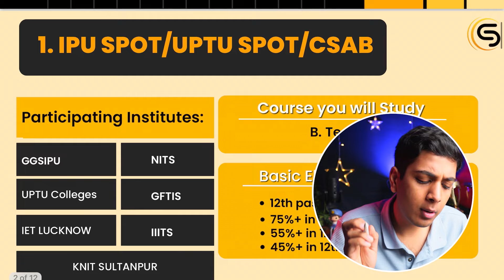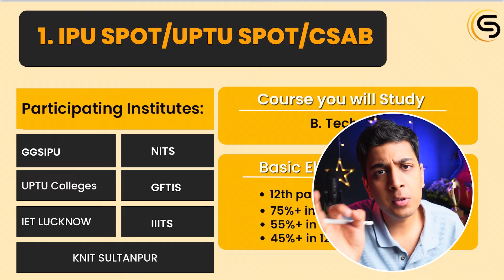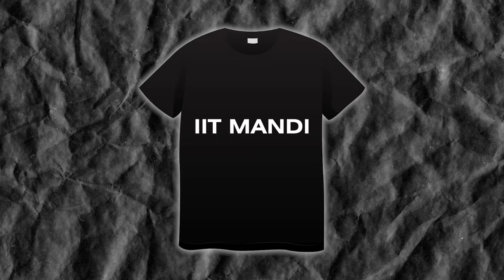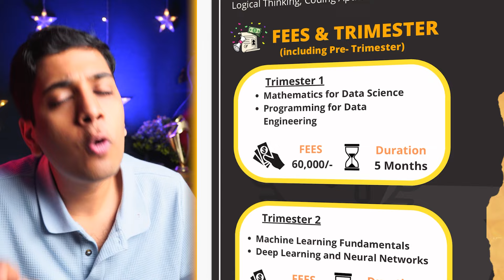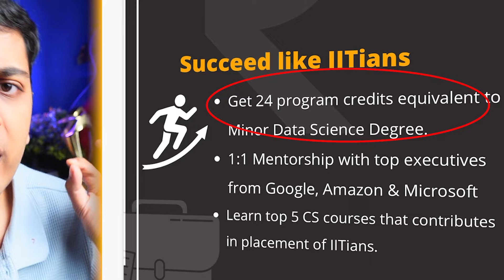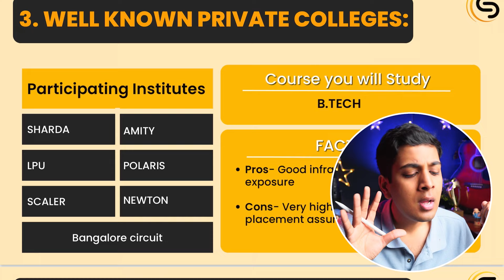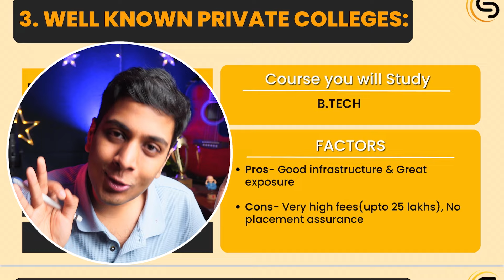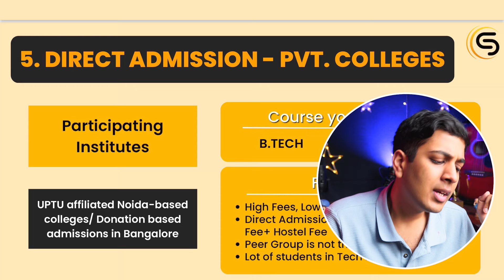No B.Tech College Seat Yet??😱 | अब क्या करें?❌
No B.Tech College Seat Yet??😱 | Tier-3 College Alternatives❌
In this video, I talk about low percentile engineering colleges that you can get and college options if no btech seat has been allotted yet to you.